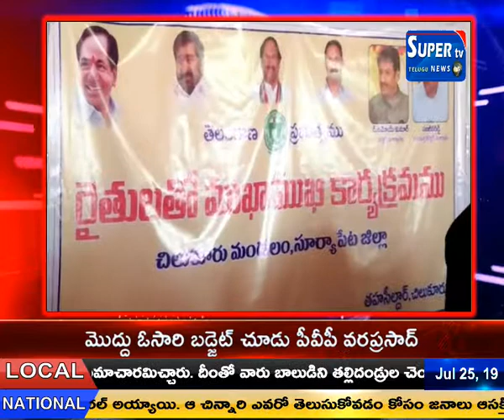సూర్యాపేట జిల్లా చిలుకూరు మండలం లో రైతులతో ముఖముఖి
సూర్యాపేట జిల్లా చిలుకూరు మండలం లో శ్రీవెంకటేశ్వర ఫంక్షన్ హల్ నందు రైతులతో ముఖముఖి కార్యక్రమంలో భాగంగా రైతుల సమస్యలను పరిష్కరించుటకై హాజరైన జిల్లా జాయింట్ కలెక్టర్ సంజీవ్ రెడ్డి రైతుల సమస్యల పై JC మాట్లాడుతూ రైతుల భూ సమస్యలను పరిష్కరించుట కొరకే వారంలో 2 రోజులు ఈ ముఖ ముఖీ కార్యక్రమం నిర్వహిస్తున్నట్లు,ఇప్పటికేజిల్లాలో 95 % సవరణ పూర్తి ఐనట్లు 5% ఇంకా చిన్న చిన్న పహానిలలో తప్పిదాలు  ఉన్నాయని వాటిని అతి త్వరలో పరిష్కరించబడునని, ఇకపై ఎటువంటి సమస్యఅయిన ఉందని రైతులు MRO, RDO చుట్టూ తిరిగేది లేదని వారు ఈసందర్భంగా తెలియజేశారు.ఈ కార్యక్రమంలో RDO కిషోర్ కుమార్,శాసనసభ్యులు బొల్లం మల్లయ్య యాదవ్,MPP జానకి, MRO పాండు ,నాయకులు మండల రైతులు తదితరులు పాల్గొన్నారు.